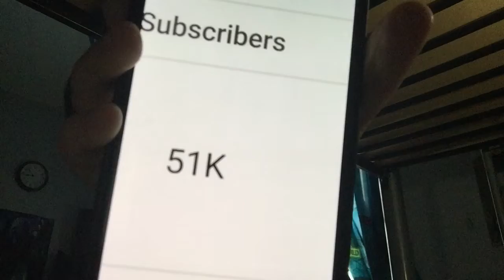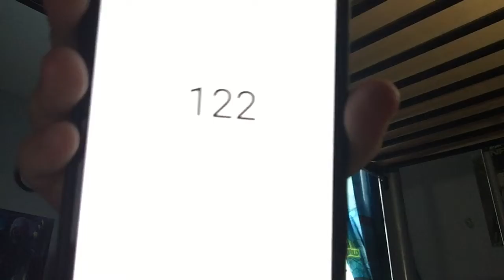Looking at who is subbed to my channel